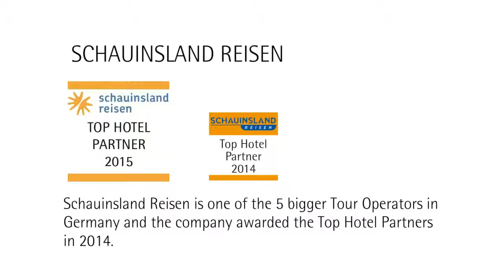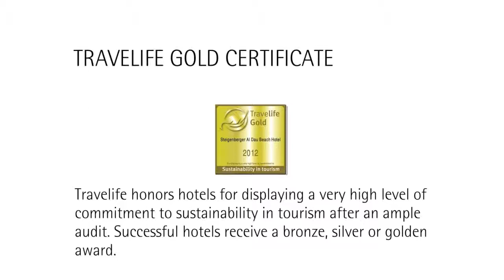Steigenberger Al Dau Beach Hotel Hurghada